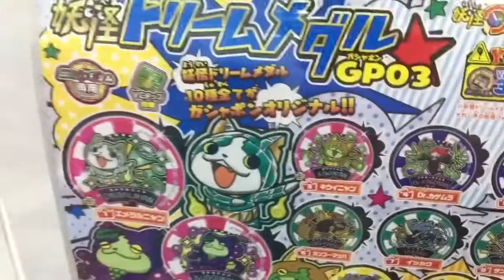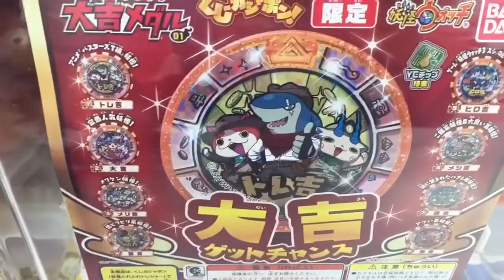妖怪ウォッチ 妖怪とれとれトレジャー 第2弾 スタート！ GP03のガシャ登場！ フライング？ 大吉GETチャンス エメラルニャン Yo-Kai Watch 妖怪手錶 요괴워치 #4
GP03 メダルって
妖怪ウォッチ くじガシャポン 妖怪とれとれトレジャー

妖怪とれとれトレジャー 。2弾が9月3周目からリニューアル。なぜかGP03のガシャ発見も、翌日にはGP02に戻ってました。間違えだったんですかね〜。

第2弾リニューアルポイント

その1  攻略メダルが新しくなった
大当たり確率2倍のメダル
・妖怪トレジャーメダルGP02
・妖怪トレジャー大吉メダル01

その2 抽選ゲームに新ダンジョン 『ヌシス神殿』登場！
新発売エンブレム エルドラゴーンと相性が良いダンジョン
その3 黄金ガシャが新しく Tジバニャンが登場だぞ！
その4 大吉GETチャンスも新しく！ インディジョーズが大活躍！
その5 大当り景品メダルが新しく！
難陀竜王
自慢ハッタン
花さか爺
イケメン犬

映画 妖怪ウォッチシャドウサイド 鬼王の復活！楽しみですね〜。

リアクション大王 入手方法

ウキウキペディアドリーム 7弾 妖怪リスト
ラストブシ王
・秘宝妖怪
日ノ鳥
クレクレパトラ
エルドラゴーン
ヤマトボケル
ぬらり神
覚醒ふぶき姫 SSランク
ゾンビーチョッパー ゾン・ビー・C
ネコ二世 おしゃぶり卒業宣言
インディジョーズ インディ・J ジョーズな狙い撃ち
Mr.スコップ
フユニャンS
Tジバニャン
Tコマさん
コマさんS
モモタロニャン
サルニャン
USAピョン
大黒天
エンマ大王
カブキロイド
豪怪
不怪
レッドJ
マイティードッグ

Yo-Kai Watch
妖怪手錶
요괴워치
ガシャ